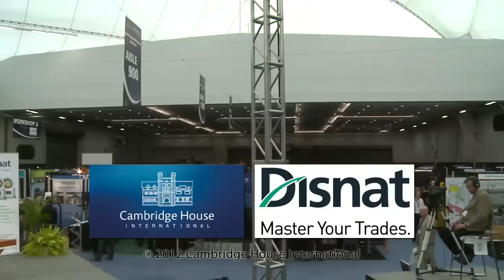Bill Murphy - Gold Anti-Trust Action Committee (GATA) - @Cambridge House Live - June 2012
- GATA founder and chairman Bill Murphy speaks with Jonathan Roth of Cambridge House Live at the World Resource Investment Conference - June 3-4, 2012. Topics include price manipulation in the gold and silver markets.